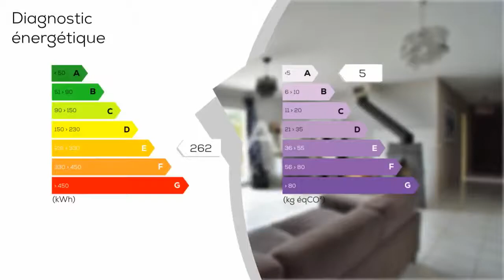A vendre - Maison/villa - CASTELLANE (04120) - 4 pièces - 90m²